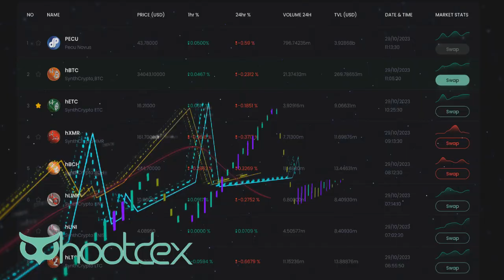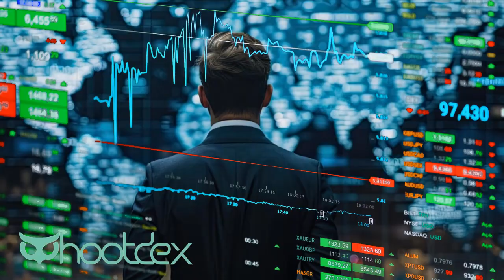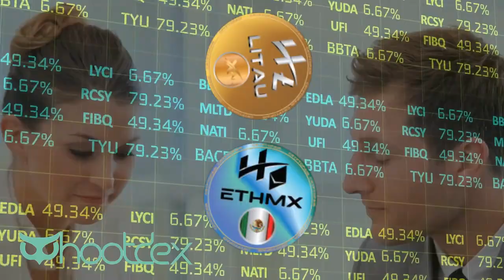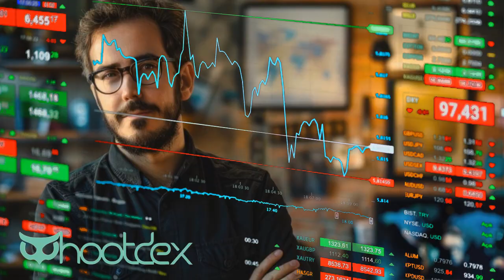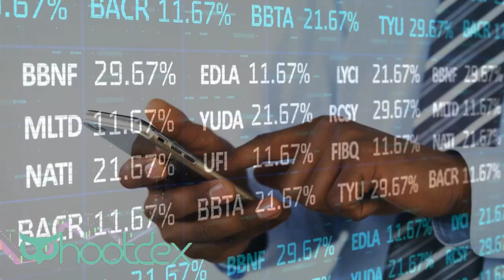The World of HootDex and Unique Tokens from SynthCryptos to Perpetuals and DBTs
HootDex is a decentralized, peer-to-peer digital asset swapping platform built on the Pecu Novus blockchain, offering a diverse array of innovative token types like SynthCryptos, CryptoPairs, DBTs, VentureTokens, Perpetuals and FanTokens. These tokens enable dynamic exposure, programmable liquidity, and real-world project integration.